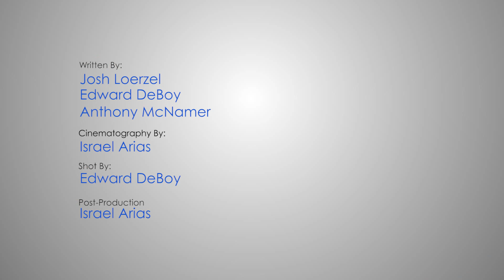The Stikbot Show 🎬 | The one with Emmet from The Lego Movie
On episode four of The Stikbot Show, we look at the week's funniest Stikbot videos, talk to the New York pizza rat, and interview the star of The Lego Movie, Emmet!  Tell me who you want interviewed next in the comments below!

ABOUT:
The Stikbot Show is my bi-weekly talk show in which I look at hilarious Stikbot videos from the internet, cover news/gossip, and lastly interview a celebrity guest. The Stikbot Show airs every  Friday on this channel!

SEGMENTS:
• Bot.0:   0:35
• B News:   2:00
• Special Guest:   4:12

WRITTEN BY:
Josh Loerzel
Edward Deboy
KL Edwards

CINEMATOGRAPHY BY:
Israel Arias

SHOT BY:
Edward Deboy

POST PRODUCTION:
Israel Arias